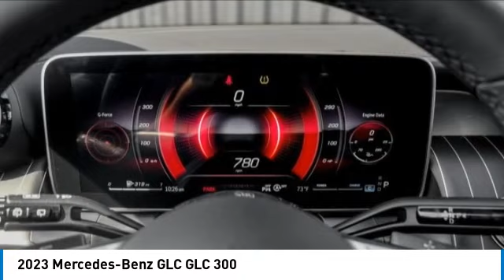2023 Mercedes-Benz GLC 232634L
2023 Mercedes-Benz GLC GLC 300

Looking for the right suv? Today could be your lucky day. this 2023 Mercedes-Benz GLC could be yours.